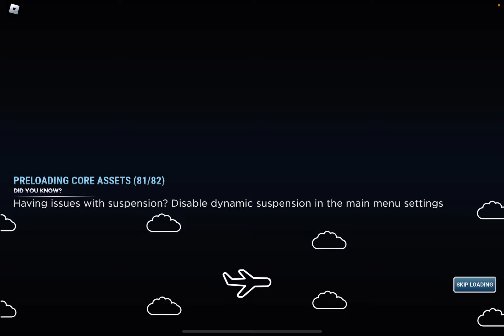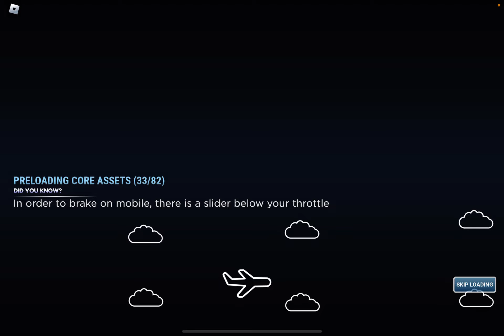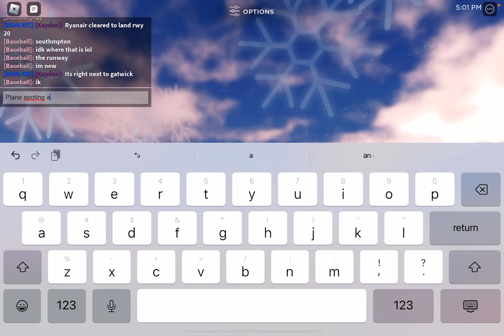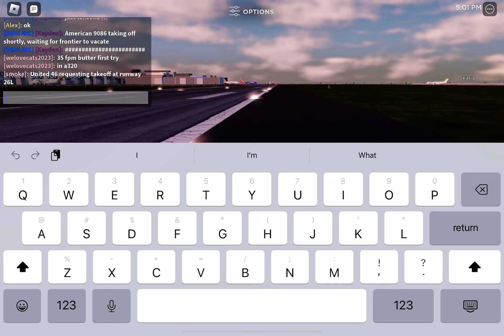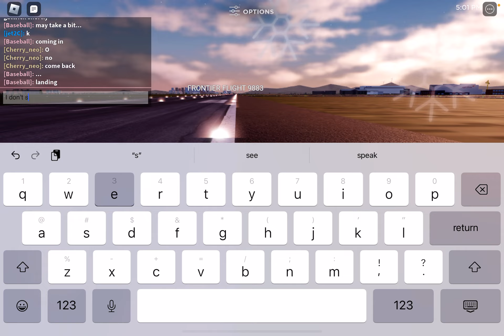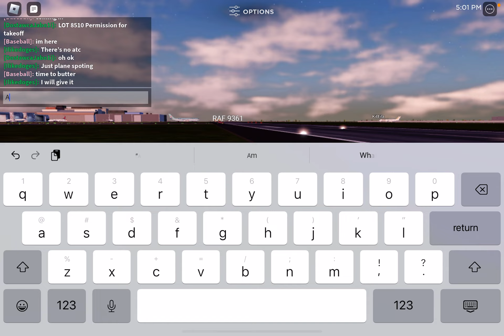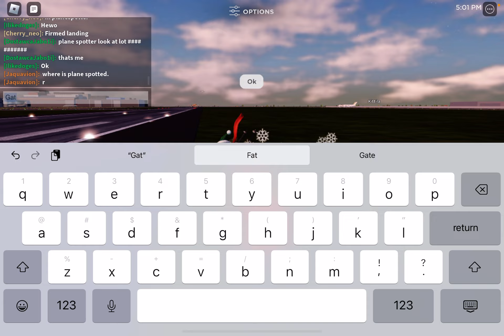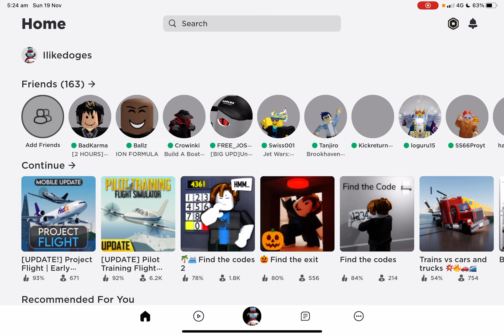Plane spotting in roblox project flight